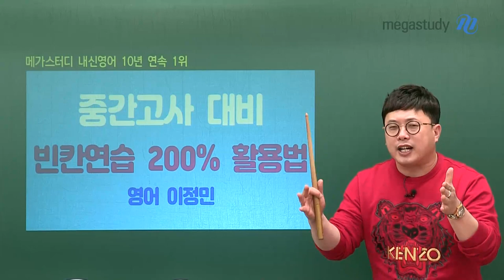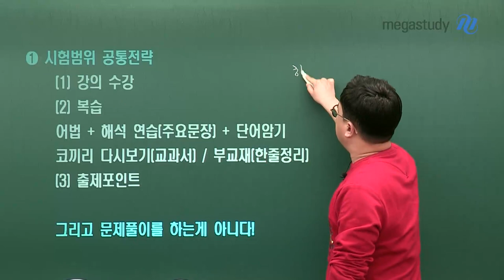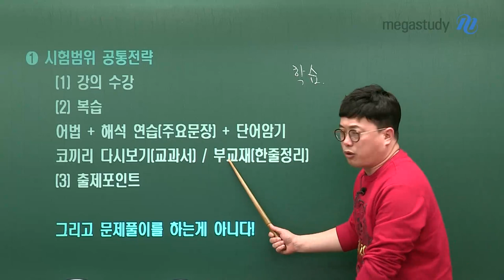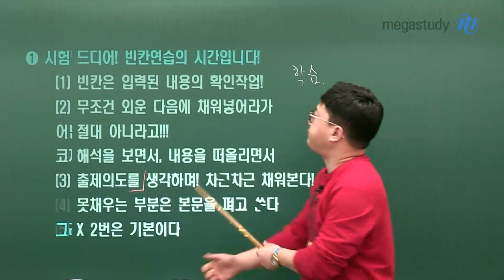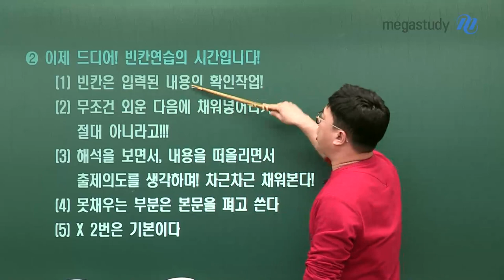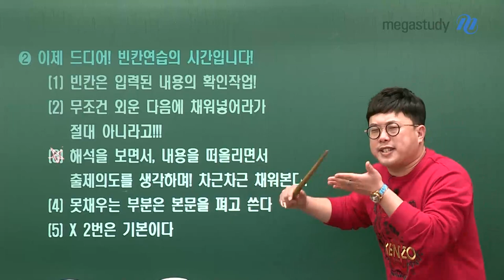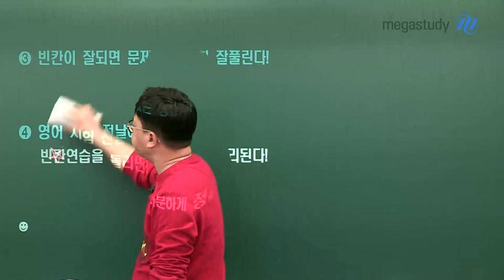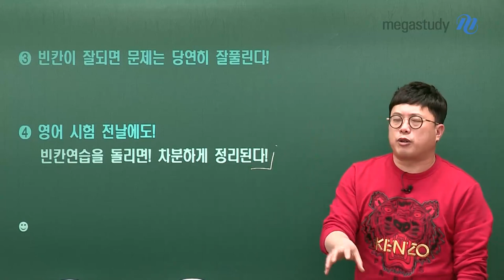[메가스터디] 영어 이정민 쌤 - 중간고사 대비 빈칸연습 200% 활용법!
중간고사를 빈틈없이 준비하고 싶다면?
[빈칸 연습]을 반드시 해야합니다.

여러분이 시험 준비를 효과적으로, 확실하게 대비할 수 있도록
고등어쌤이 중간고사 빈칸 학습은 어떻게 해야 하는지,
빈칸 학습이 왜 중요한지에 대해 캐스트를 준비해오셨습니다!

중간고사 대비 빈칸 연습에 대한 자세한 내용이 궁금하다면
영상으로 GO GO!

- 이정민 선생님에 대해 더 알고 싶다면?